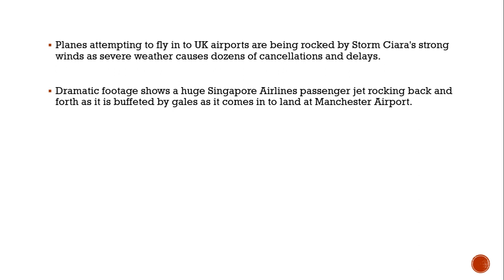Storm Ciara: Manchester passenger jet rocked by fierce gales as it struggles to land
Several planes have been forced to circle round Manchester and other airports several times before landing due to strong winds brought about by powerful Storm Ciara

Planes attempting to fly in to UK airports are being rocked by Storm Ciara's strong winds as severe weather causes dozens of cancellations and delays.

Dramatic footage shows a huge Singapore Airlines passenger jet rocking back and forth as it is buffeted by gales as it comes in to land at Manchester Airport.

Crosswinds seem to cause the Airbus A350 to tilt to the left slightly, with the pilot righting the aircraft just before it lands.

Meanwhile, airlines over Britain have cancelled both domestic and international flights, as as strong gales approach major cities.

Heathrow Airport announced plans to 'consolidate' Sunday's flight schedule to minimise the number of flights cancelled.British Airways is offering flexible rebooking options for all customers flying to and from London Heathrow, London Gatwick and London City today.

Virgin Atlantic has cancelled 17 flights regarding the adverse weather conditions.

The flight disruptions are just one aspect of the disruption caused by Storm Ciara this weekend.

Several rail firms across Britain are urging passengers not to travel and a number of roads have flooded.The rail firms which have issued "do not travel" warnings are Gatwick Express, Grand Central, Great Northern, Hull Trains, LNER, Northern, Southeastern, Southern, Thameslink and TransPennine Express.

The other affected lines are: Avanti West Coast, c2c, Chiltern Railways, CrossCountry, East Midlands Railway, Great Western Railway, Greater Anglia, Heathrow Express, Hull Trains, Island Line, London Northwestern Railway, London Overground, Merseyrail, Northern, ScotRail, South Western Railway, Stansted Express, TfL Rail, Transport for Wales and West Midlands Railway.Ferry passengers attempting to travel over the weekend could face delays, or cancellations.

Forecasters have also issued warnings for drivers travelling through badly affected areas.

The Dartford Crossing between Essex and Kent was shut due to high winds.